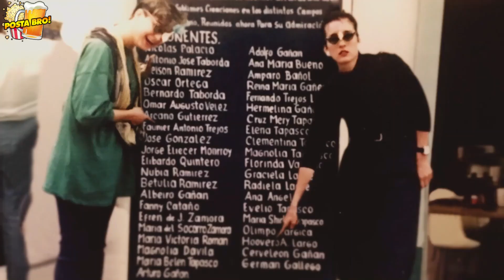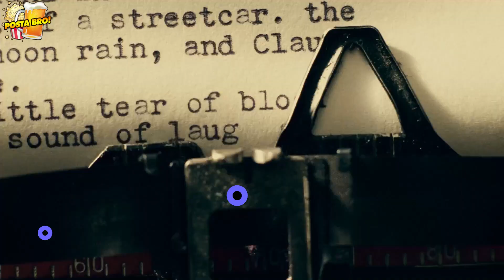Estrenos STAR PLUS Latinoamerica Marzo 2022 | Lo nuevo en Star+ | POSTA BRO!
✅ Querias saber sus estrenos? Star Plus Latinoamerica o Star+ compartio sus estrenos de Marzo 2022. Por eso les traigo los estrenos Star Plus Marzo.

@Star+ Latinoamérica

0:00 Introducción
0:40 TRES REPRESENTANTES DE FÚTBOL
0:43 LOS PROTECTORES 9 DE MARZO
1:48 LOS SIMPSON T33 16 DE MARZO
2:51 OUTLANDER (T6) 9 DE MARZO
3:36 THE DROPOUT 3 DE MARZO
4:00 HOW I MET YOUR FATHER 9 DE MARZO
4:27 LIFE & BETH 18 DE MARZO
5:00 PAM Y TOMMY 9 DE MARZO
5:05 THE WALKING DEAD DOMINGOS DE MARZO
5:12 FRESH 4 DE MARZO
5:38 EL CALLEJÓN DE LAS ALMAS PERDIDAS 16 DE MARZO
6:29 CATO 18 DE MARZO
6:43 500 DIAS CON ELLA 4 DE MARZO
7:02 PALABRAS ROBADAS 4 DE MARZO
7:14 LA CHICA DEL TREN 11 DE MARZO
7:30 A QUIET PLACE 18 DE MARZO
7:44 SPLIT 25 DE MARZO
8:07 EL HOMBRE INVISIBLE 25 DE MARZO